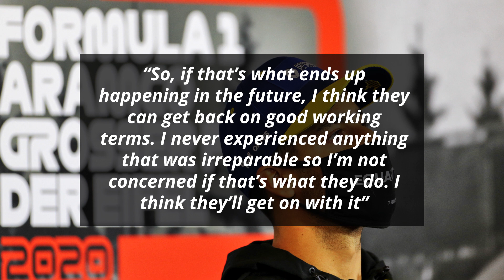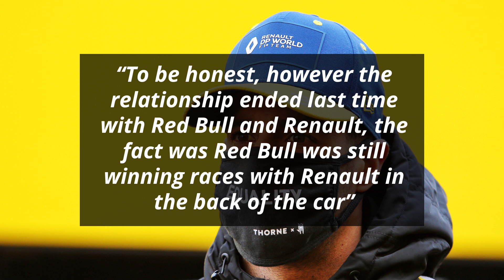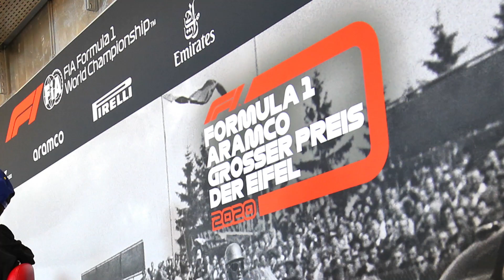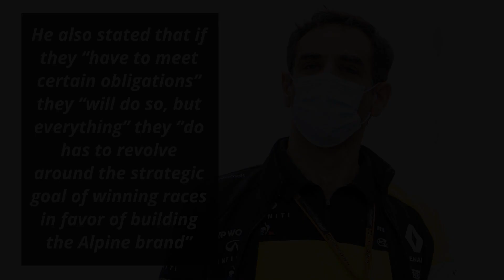Red Bull and Renault Relationship Not Irreparable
Current Renault driver Daniel Ricciardo has had the unique opportunity to have seen both the Renault and Red Bull camp from the inside. As such, many see him as uniquely qualified to have a valid opinion on whether Renault and Red Bull can once again join forces as engine supplier and customer team respectively from 2022. Ricciardo has now given his thoughts.

0:00 - Red Bull And Renault Relationship Not Irreparable
1:31 - Fast Feed

Ricciardo began by giving his opinion on whether Red Bull and Renault could work things out

“I think they could. Obviously, it’s not really up to me to decide how that goes, but I do think they could. I think as well there’s… call it emotions and then there’s business and there’s time“

“Obviously, time heals a lot of things and whether things weren’t seen eye-to-eye a few years ago or whenever it was, I don’t think that will necessarily remain forever”

He then reiterated that nothing is irreparable

“So, if that’s what ends up happening in the future, I think they can get back on good working terms. I never experienced anything that was irreparable so I’m not concerned if that’s what they do. I think they’ll get on with it”

Ricciardo then pointed out that even when the Red Bull-Renault relationship deteriorated in 2018, they were still able to do well on track

“To be honest, however the relationship ended last time with Red Bull and Renault, the fact was Red Bull was still winning races with Renault in the back of the car”

Ricciardo summed up his words by hoping that Red Bull can find an answer to their conundrum

“I do hope they obviously find a solution, a good one, and they stay afloat and keep being a rival for the rest of us”

Fast Feed

Racing Point’s Sergio Perez feels that “right now it’s just a matter of keeping all the doors open and being patient as well”

He further added that he is “in no hurry” while adding that he is “sure” Red Bull “know” that he is available

Mercedes have confirmed that one of their team members within the team bubble has tested positive for COVID-19 while clarifying that it isn’t Lewis Hamilton or Valtteri Bottas

Haas’ Romain Grosjean is hoping that “the team will come to a decision soon” regarding its driver line-up for next season

The FIA has confirmed that “drivers who fail to take the exit of turn four three times during the race will be shown a black and white flag, any further cutting will then be reported to the steward”

They have also stated that “practice starts may be carried out after the end of the pit wall and adjacent to the orange band on the right-hand side barrier”

Former F1 CEO Bernie Ecclestone feels that the way Lewis Hamilton “dresses, if you did not know Lewis was a race driver you would never say he was a racer”

Haas team principal Gunther Steiner has said that F2 driver Callum Ilott is “not on their list because he's a Ferrari driver”

Nürburgring Circuit director Mirco Markfort has divulged that they “have made a great effort” in the Nordschleife “in recent years by laying a lot of new asphalt and installing extra safety fences”

Therefore, he feels that “you can't compare the [current] Nordschleife with Niki Lauda's times”

Mercedes team principal Toto Wolff has explained that they “are very excited to go back to the Nürburgring. It is an iconic race circuit that plays an important role in Mercedes' racing history”

Renault’s managing director Cyril Abiteboul has confirmed that “no third party will have an impact on” their “strategy. It is clear, because” they are here for their “factory team”

He further added that they have “seen that” they “get very little benefit if” they're “just an engine supplier in F1 and maybe Honda's news is proof of that too”

He also stated that if they “have to meet certain obligations” they “will do so, but everything” they “do has to revolve around the strategic goal of winning races in favor of building the Alpine brand”

Could Red Bull and Renault get on harmoniously in the near future?